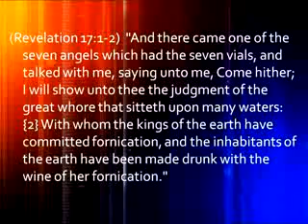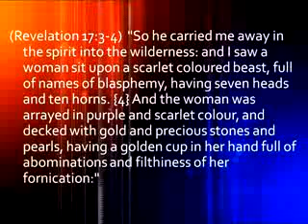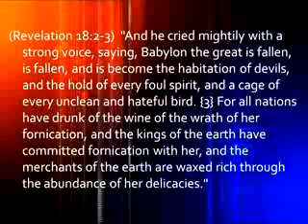Watchman Video Broadcast 10-16-11 - 4/4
Obama the Black Panther - Wall Street Protesters